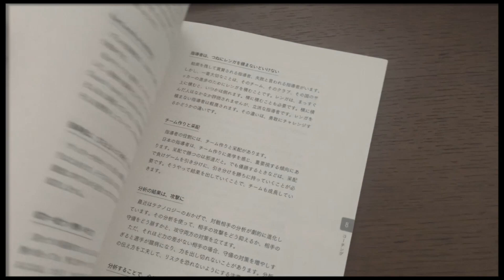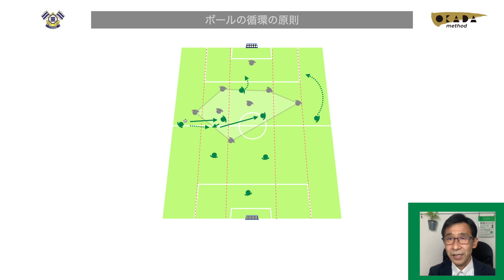#9 ボールが効果的に動くようになる！ボール循環の原則とは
みなさんこんにちは、OKADA METHOD TVです！全国のサッカー指導者に向けて岡田メソッドのエッセンスを動画配信しています。岡田メソッドとは「主体的にプレーできる自立した選手」と「自律したチーム」を育てることを目的としたサッカー指導の方法論（メソドロジー）です。

00:00 オープニング
00:40 ボールの循環の原則とは
00:46 ボールの循環①
01:44 ボールの循環②
02:08 ボールの循環③
03:33 [映像解説]ボールの循環の原則